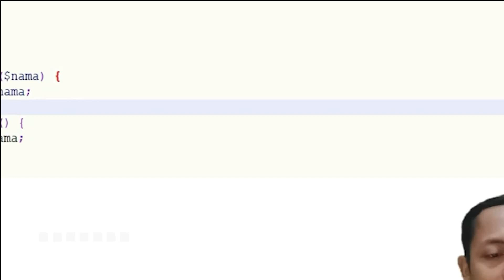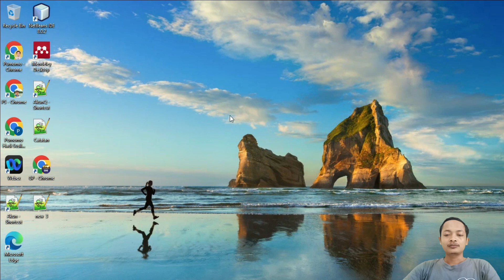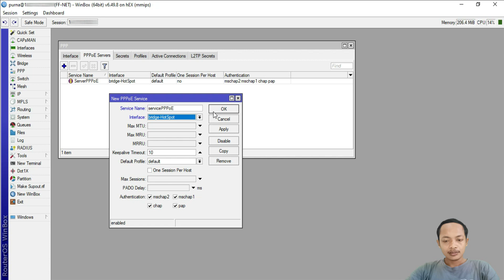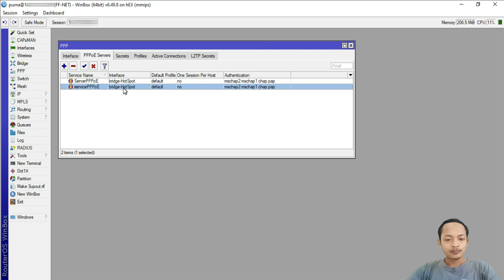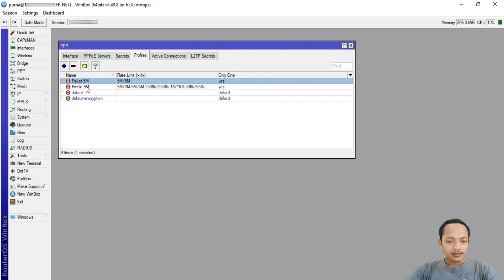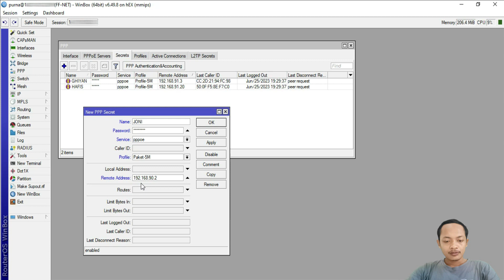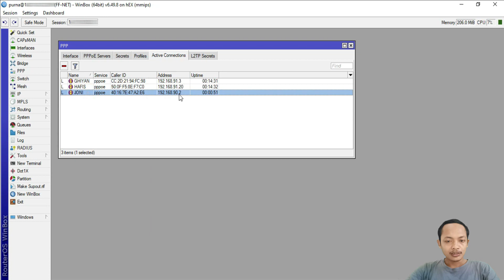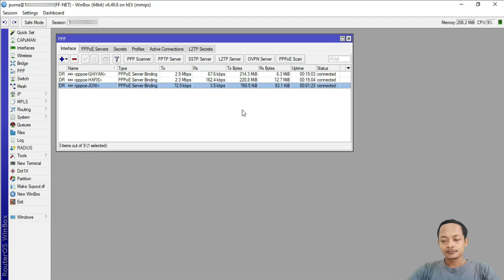Membuat Akun dan Setting PPPoE Server Pada Mikrotik - STABIL DAN MUDAH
Dalam video ini, kami akan menunjukkan cara Membuat Akun dan Setting PPPoE Server Pada Mikrotik - STABIL DAN MUDAH. Kami akan melakukan ini menggunakan sistem operasi RouterOS v5.9.4.
Router mikrotik adalah pilihan tepat untuk bisnis kecil dan pengguna rumahan yang membutuhkan router yang andal dan hemat biaya. Dalam video ini, kami akan menunjukkan cara Membuat Akun dan Setting PPPoE Server Pada Mikrotik - STABIL DAN MUDAH, sehingga Anda dapat mengakses Internet dari mana saja di rumah atau bisnis Anda. Video ini sangat cocok untuk siapa saja yang ingin menyiapkan server PPPoE di router Mikrotik!

In this video, we're going to show you how to create a user account and configure a PPPoE server on a Mikrotik routers. We're going to do this using the RouterOS v5.9.4 operating system.
Mikrotik routers are a great choice for small business and home users who need a reliable and cost-effective router. In this video, we're going to show you how to set up a PPPoE server on a Mikrotik router, so you can access the Internet from anywhere in your home or business. This video is perfect for anyone who wants to set up a PPPoE server on a Mikrotik router!

Edit foto/Thumbnail: Canva
Edit video: KineMaster dan Filmora
Kelola channel: Yt Studio dan Chrome